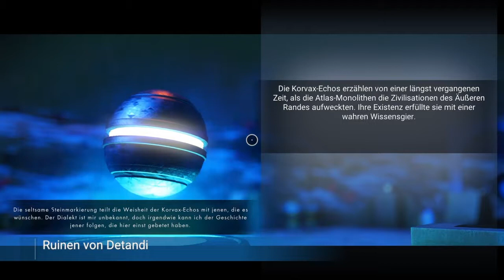Planeten erforschen #21 No man´s Sky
Wir reisen weiter in unserer Heimatgalaxie und wollen die anderen Planeten kennenlernen, als erstes finden wir einen radioaktiven, der einige Ressourcen bietet.